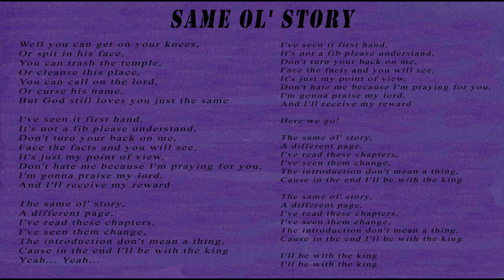Tasty Snax - Same Ol' Story (Lyrics)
01 Same Ol' Story